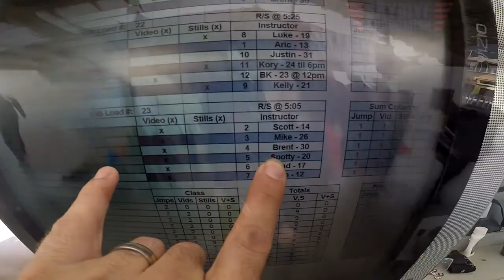Zachary Bruderer's Tandem skydive!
Zachary Bruderer's tandem skydive at Skydive Snohomish!